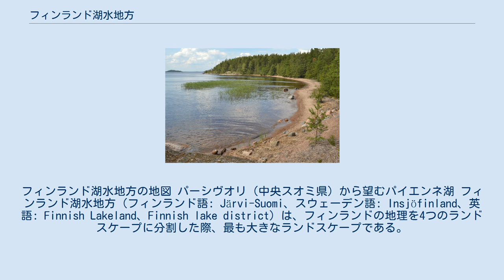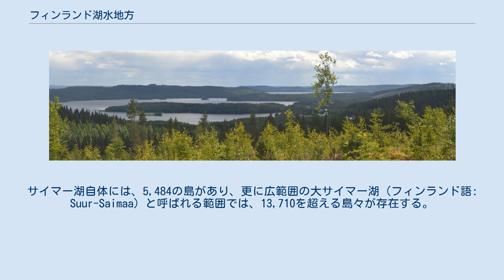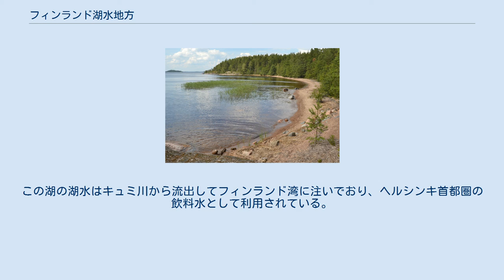フィンランド湖水地方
フィンランド湖水地方の地図 パーシヴオリ（中央スオミ県）から望むパイエンネ湖 フィンランド湖水地方（フィンランド語: Järvi-Suomi、スウェーデン語: Insjöfinland、英語: Finnish Lakeland、Finnish lake district）は、フィンランドの地理を4つのランドスケープに分割した際、最も大きなランドスケープである。
 丘陵地で、森林に覆われた湖沼台地は、氷堆丘と曲がりくねったエスカーに占められている。
これら両方共が、約1万年前の氷河融解の際に刻まれた大陸氷河の跡である。
 この湖水地域の湖の流域は、基盤岩における節理の風化と浸食の作用によって形作られた。
地盤沈下を発生させた浸食は、第四紀氷河時代前から同時代期間中に発生した。
割れ目に沿った浸食は、湖間で直線の入り江を形作った。
 この地方は、フィンランドの中央から東部のほとんどを占めており、南端はサルパウッセルカの分水嶺である。
この分水嶺は、モレーンの末端にあたり、森林に囲まれた丘の多い田園地帯に区切られた数千もの湖を留めることになった。
 湖水地方は、西から北西にかけてフィンランドの沿岸地方に、北側でフィンランドの高地地方につながっている。
 フィンランドの湖水地方は、東側に続き、ロシア（カレリア地峡やカレリア共和国）へと続いている。
 湖上の島に建てられた別荘（モッキ（フィンランド語: mökki）） 湖は、この地方の25%を占めている。
この地域の多くは、森林に覆われ、人口密度も低い。
この地方の大きな街は、ラッペーンランタ、イマトラ、ユヴァスキュラ、ミッケリ、ピエクサマキ、ヴァルカウス、ヨエンスー、サヴォンリンナ、クオピオが挙げられる。
古来より、湖は主な交通路として利用され、発展した街は湖畔に位置しており、しばしば地峡、半島にも位置している。
ヴァルカウス、サヴォンリンナ、クオピオがその例である。
湖は、しばしば非常に入り組んだ湖岸線を持ち、幅の狭い水路によって繋がった複数の近傍開放水域（セルカ（フィンランド語: selkä））から構成されている。
このため、湖岸と後背地に沿って、広大な範囲を接続している。
 湖を構成するものの明確な定義や、湖の数を数えるための手続が存在しないため、この地域に存在する湖の数を正確に知ることは不可能だった。
しかしながら、200mを超える幅を持つ湖が、少なくとも55,000以上存在する。
何が湖であるかという定義は、未だに活発な議論が交わされており、特にガレス・アロット（Gareth Allott）によって為されている。
 仮に、湖を表面積500m2以上の静水域であると定義すると、フィンランドには187,888の湖が存在する。
この地方には、平均して100km2に40の湖が存在する。
湖の密度は、イナリ湖以北でより高密度となり、この地域では100km2当たり1000を超える湖が存在する。
そのため、この地域の事をランピ＝スオミ（フィンランド語: Lampi-Suomi、フィンランド池沼地方）とも呼ばれる。
 サイマー湖湖中のヒエタサーリ島 最大の湖は、サイマー湖であり表面積は4,400km2を超え、ヨーロッパ第4位の面積を持つ湖である。
サイマー湖自体には、5,484の島があり、更に広範囲の大サイマー湖（フィンランド語: Suur-Saimaa）と呼ばれる範囲では、13,710を超える島々が存在する。
最も深い湖は、パイエンネ湖であり、その最深部は95.3mになる。
フィンランドの湖の多くが浅いことから、フィンランドの多数存在する湖には、年間降水量よりわずかに多い程度の水しか蓄えられていない。
 サイマー運河は、サイマー湖とバルト海・フィンランド湾内にあるヴィボルグ湾とを繋いでいる。
この他にバルト海と接続されている箇所として、ヴオクシ川がある。
この川は、サルパウッセルカを迂回し、ラドガ湖へと流入し、ラドガ湖水がネヴァ川から流出してフィンランド湾まで接続されている。
 パイエンネ湖は、フィンランドで2番目に大きな湖である。
この湖の湖水はキュミ川から流出してフィンランド湾に注いでおり、ヘルシンキ首都圏の飲料水として利用されている。